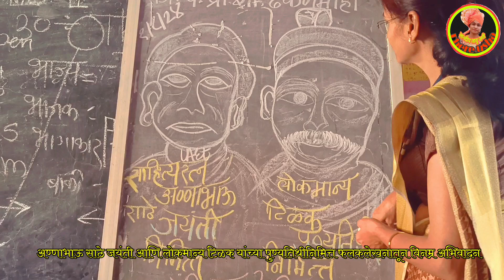१ ऑगस्ट | अण्णाभाऊ साठे जयंती आणि लोकमान्य टिळक यांच्या पुण्यतिथीनिमित्त फलकलेखनातून विनम्र अभिवादन